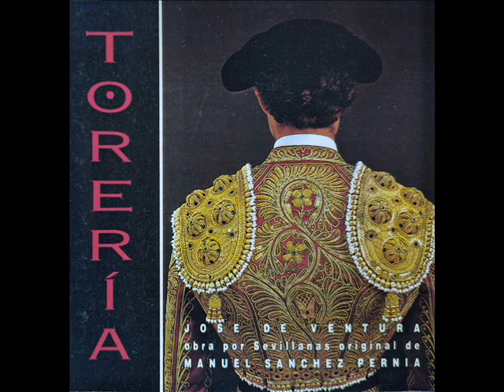DIEGO PUERTA - Pepe Ventura 1994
Letra, música, dirección y producción: Manuel Sánchez Pernía / Guitarras: Rafael Riqueni y Manolo Franco / Arreglos: Kornell Kovach y Manuel Sánchez Pernía